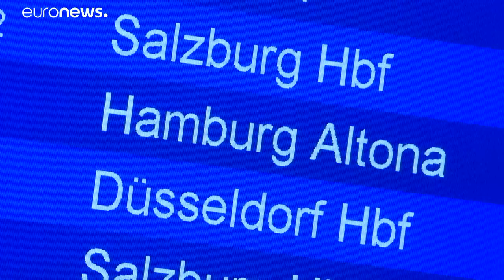"Lukrative Nische": Mit dem Wiener Nachtzug durch Europa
Der Ökofaktor ist ein zunehmend wichtiges Argument, der Kunden zum Umstieg auf die Schiene bewegt, Stichwort "Flugscham". Die Bahn hat eine wesentlich besser CO2-Bilanz, auch wenn die Reise deutlich länger dauert. …